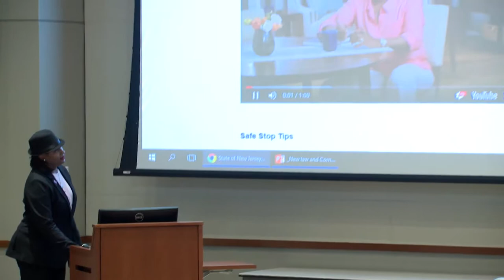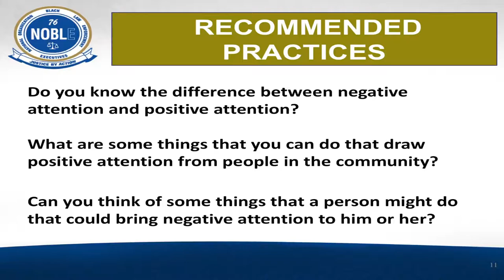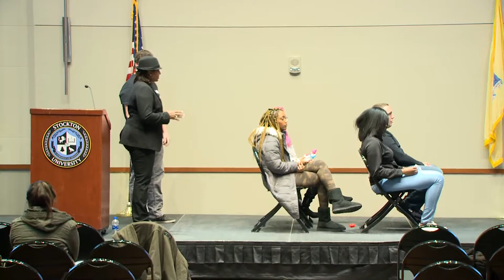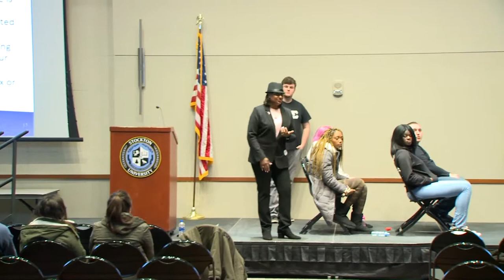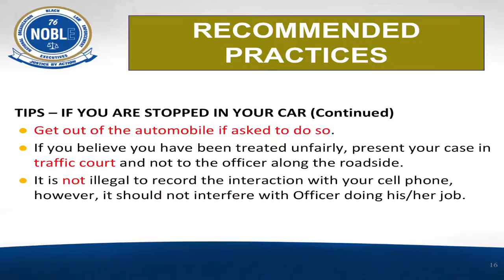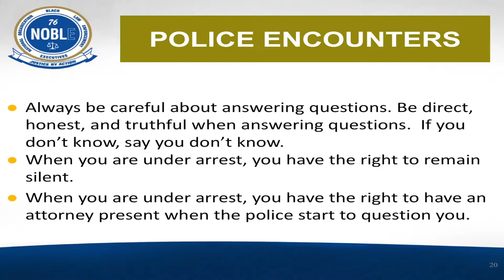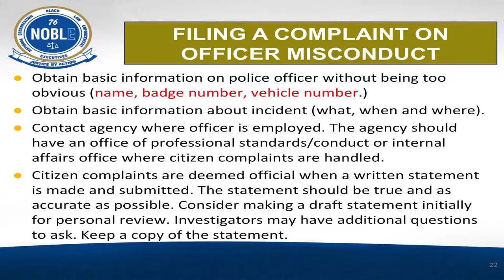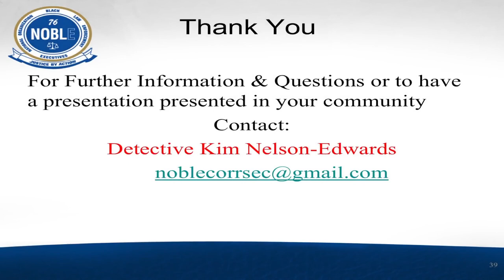Unite Against Hate Day Kim Nelson Edwards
CC:WR- finished

DD 16:55 4/2/18